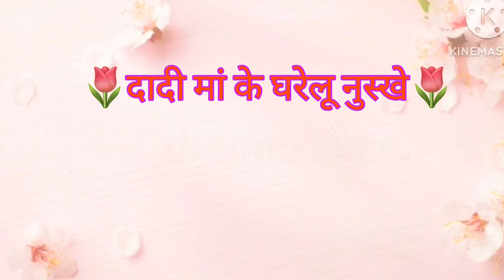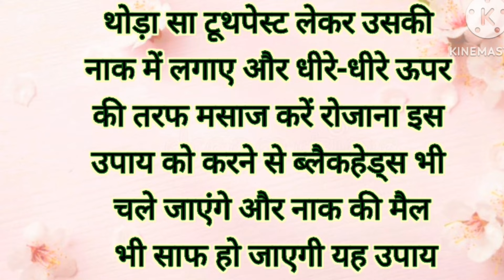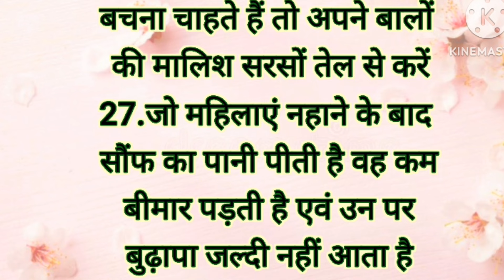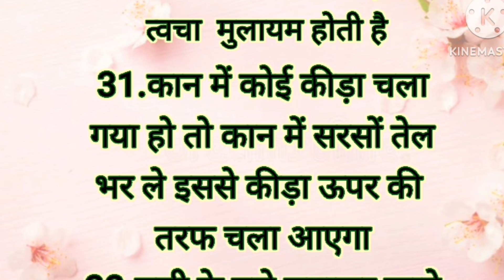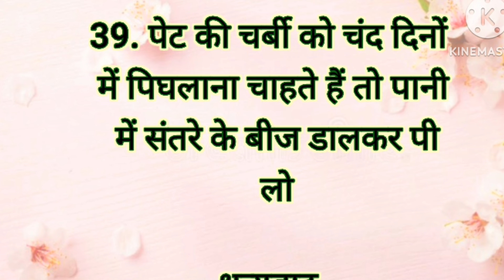39 ध्यान रखने योग्य बातें। ऐसे किचन टिप्स जो आपका समय बचाएं और बढ़ाए खाने का स्वाद tranding